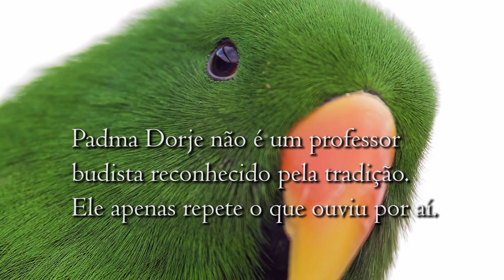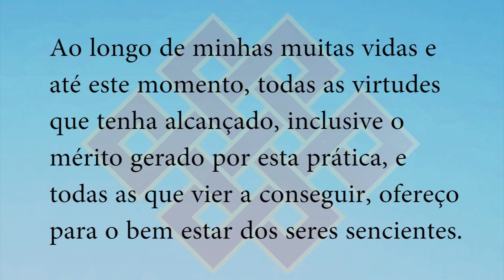Benfeitores famosos são bodisatvas?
A definição de bodisatva no budismo inclui esses seres conhecidos que aparentemente trazem muito benefício aos seres?

Os comentários serão apagados nos seguintes casos, por total critério do moderador:

1) Não estarem de acordo com fala correta, falando inutilmente, rudemente, difamando (fala que cria cisão) ou com informações falsas;

2) Mencionando tradições e professores espúrios, não interessa se negativa, neutra ou positivamente;

3) Tratarem de questões pessoais.